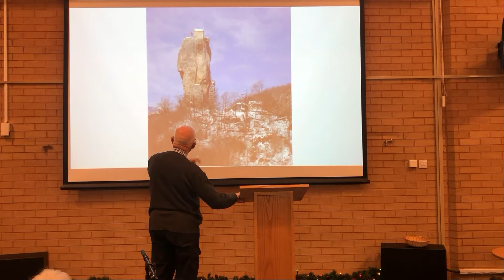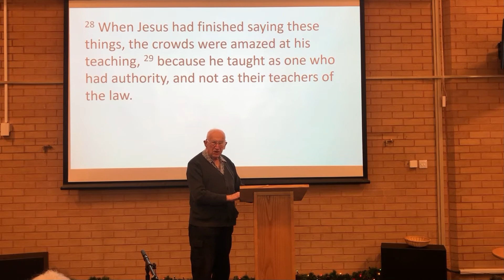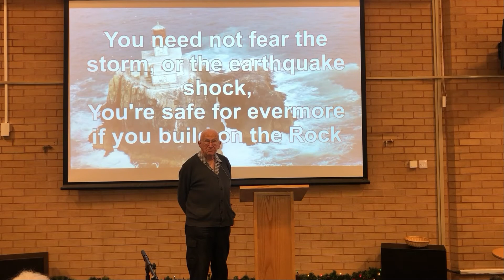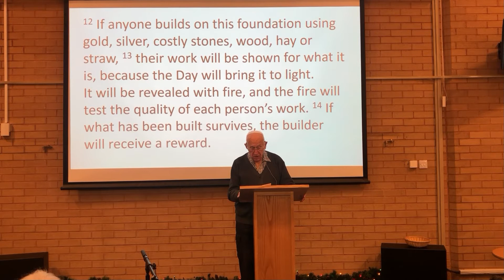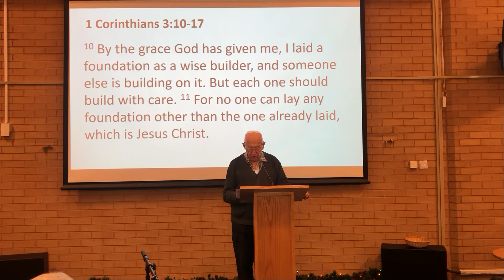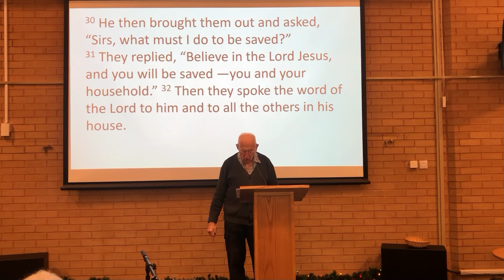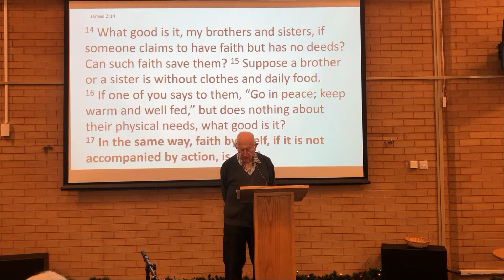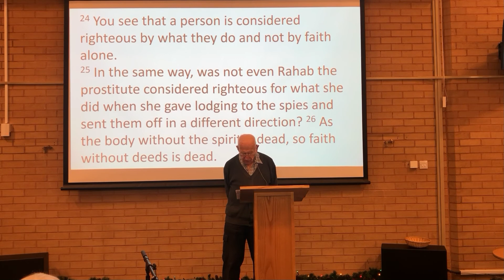Built on the Rock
The importance of a firm foundation for our faith